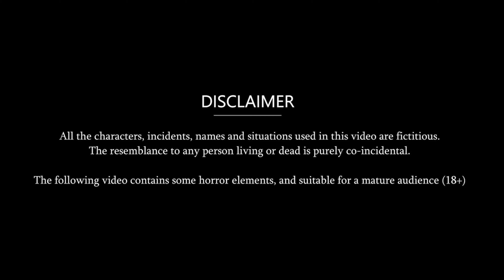गरीब vs अमीर का जन्मदिन || garib amir ka janmdin || Jadui Kahaniya || Hindi Kahaniya || New Kahaniya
Story - गरीब vs अमीर का जन्मदिन || garib amir ka janmdin || Jadui Kahaniya || Hindi Kahaniya || New Kahaniya

Thanks